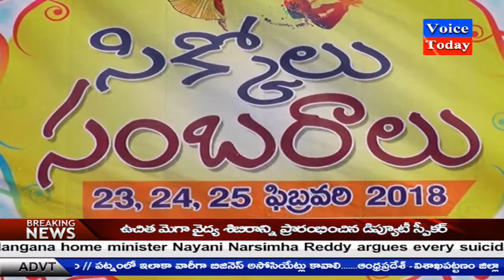సంబరాలకు సిద్దమైన సిక్కోలు జిల్లా || VOICETODAY